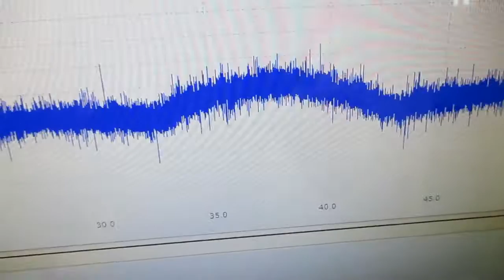超音波制御技術